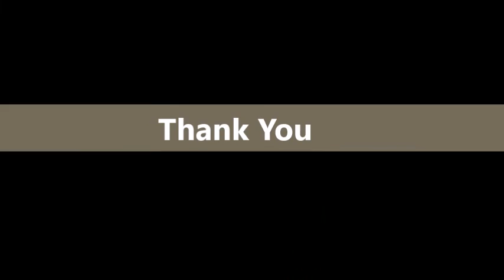Depression || Short film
Depressions can lead you to destroy your inner peace. So just go out and have a talk with someone whom you trust to avoid suicides. People who love you & care for you will listen to you & will find a solution for you.

Share to spread awareness among the people and help them to fight against the depressions !

Support the movement NotAshamed.